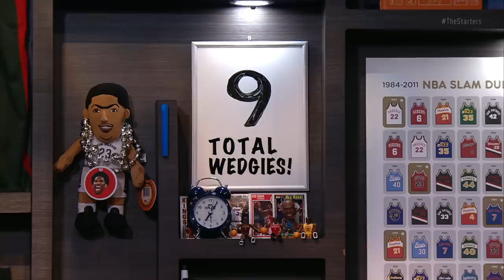NBA Daily Show: Dec. 4 - The Starters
On Monday's episode of The Starters, the guys discuss whether the Rockets are the best team in the league, Shaun Livingston's questionable ejection, and LeBron backing Wade for Sixth Man of the Year. That, plus Bucks-Clippers trade rumors, Rose's return, plain hot dogs, Weekend Whoopsies, and more. Watch The Starters weekdays on NBATV and get more of the guys on their